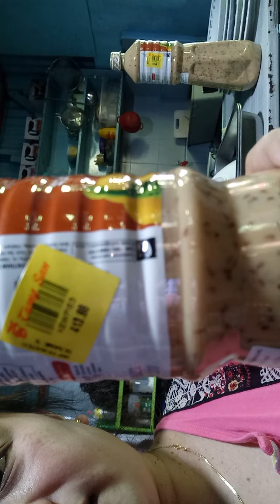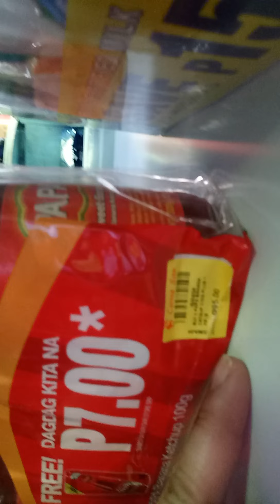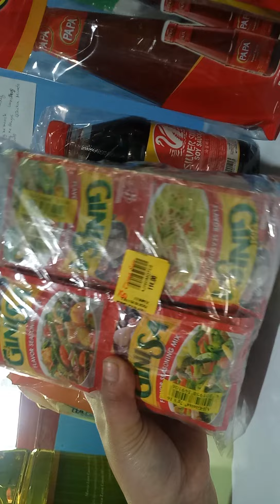Grocery tipid tips Mura lng.. Bisayakohday exclusive...Grocery unboxing..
Helping other people is my ability and its mor fun to join on my channel just click the botton your updated on my my next upload and be part of my channel so we can help each other needs..